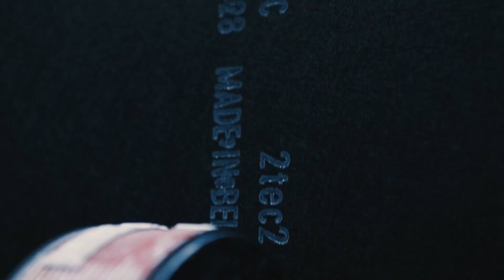2TEC2 - Bedrijfsfilm | Film d'entreprise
2TEC2 is een 100% Belgisch bedrijf dat zich focust op het ontwerpen en produceren van hightech geweven vloeren. Naast de focus op esthetiek heeft het bedrijf ook innovatie hoog in het vaandel staan. Elke dag streeft 2TEC2 ernaar om zijn producten te blijven verbeteren op het gebied van kwaliteit, functionaliteit en duurzaamheid.